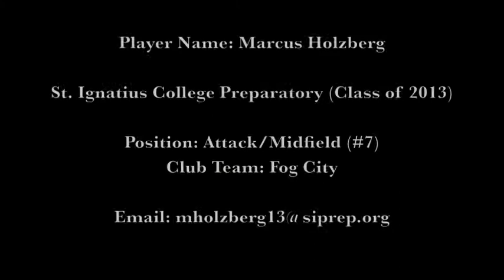Marcus Holzberg's Lacrosse Highlight Reel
Marcus Holzberg's lacrosse highlights from the Pacific Lacrosse Showcase.